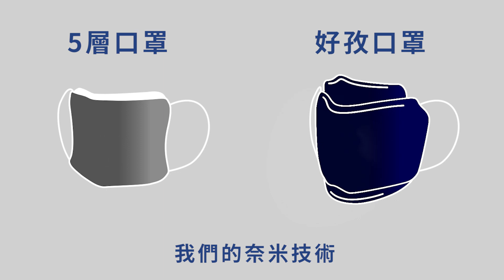好孜奈米觸媒口罩│可長期重複使用│久戴多天仍無異味│100%精梳棉│環保愛地球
📢📢📢【好孜奈米抗菌口罩】(新研發)新影片來了
久戴無擾人異味! 可長期重複使用，環保愛地球
讓大家更了解口罩特色…

│能抵數百個普通口罩的最新發明
│100％精梳棉/吸汗透氣&口罩100％台灣生產製造
│SGS 檢測報告:清洗100次後，仍然有大於99.9％的抗菌效力
│讓你安心出門又時尚

安全 | 奈米觸媒技術防護，又無重金屬汙染風險
環保 | 可重複水洗，減少拋棄式口罩使用
舒適 | 3壓條密合臉型，特製鬆緊帶久戴無痛感
耐用 | 可重覆使用100次以上
時尚 | 微笑曲線剪裁修飾臉型，更添時尚魅力